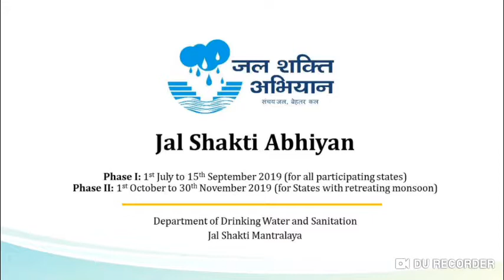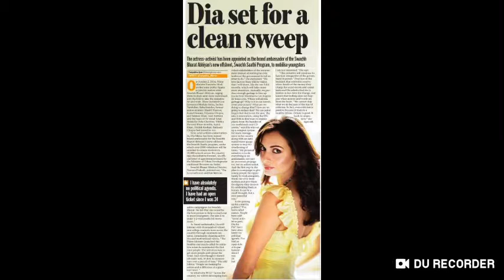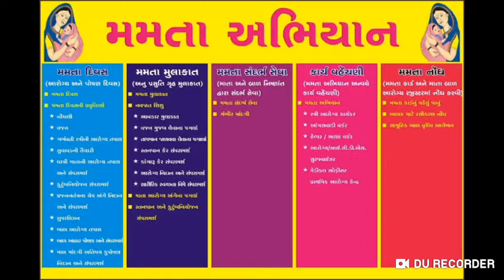Indian Brand Ambassador specially Related to Govt of India (Bengali Version)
For Govt exams